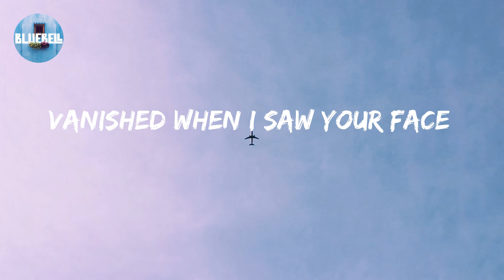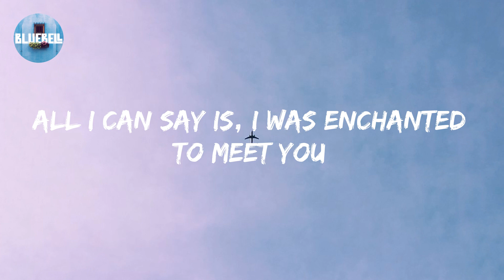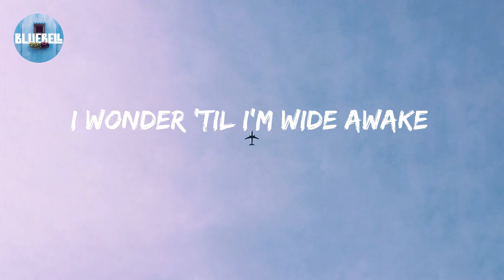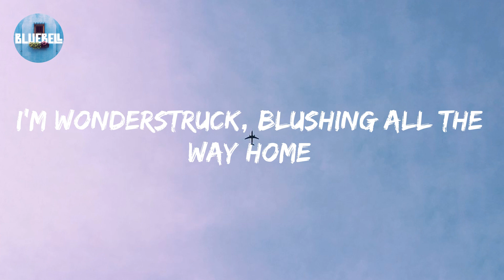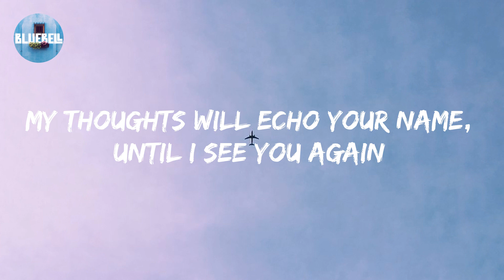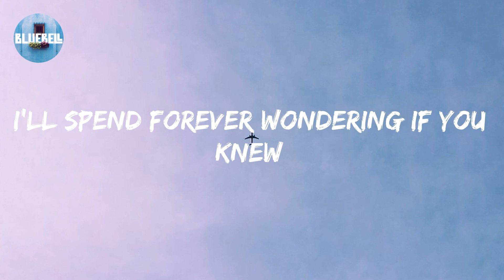Taylor Swift - Enchanted (Lyric video)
Enchanted Lyrics

2 AM, who do you love?